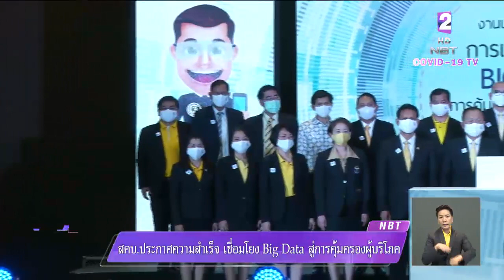สคบ.ประกาศความสำเร็จ เชื่อมโยง Big Data สู่การคุ้มครองผู้บริโภค